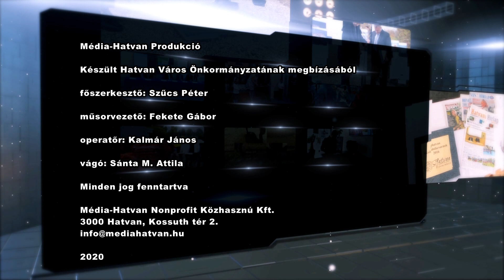KOMMENTAR - 213 - Horváth Richárd